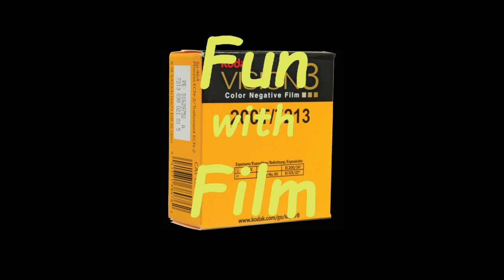Fun With Film Episode 2 - anti-halation layering and remjet.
Fun with Film - Episode 2. Looking at basic film structure, anti-halation layering and remjet.